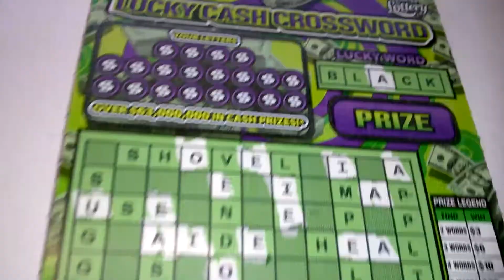Florida lottery scratchoff #4076